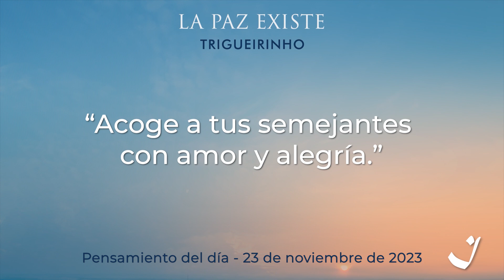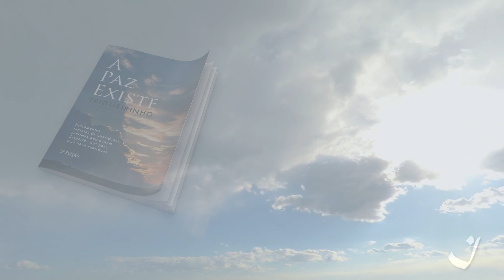23-11-2023 | Pensamento do Dia / Thought of the Day / Pensamiento del Día | Trigueirinho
"Acolhe teus semelhantes com amor e alegria."

"Welcome your fellow beings with love and joy."

"Acoge a tus semejantes con amor y alegría."